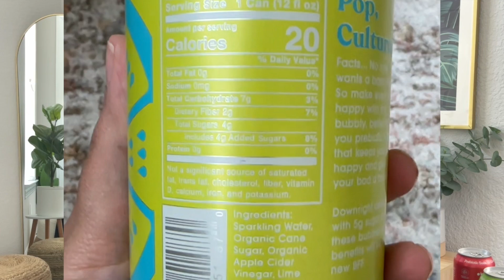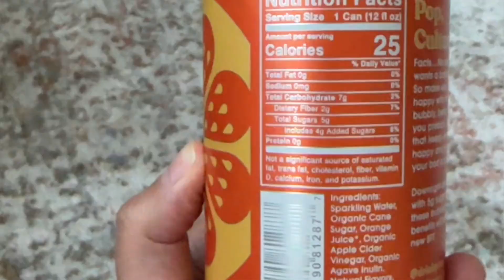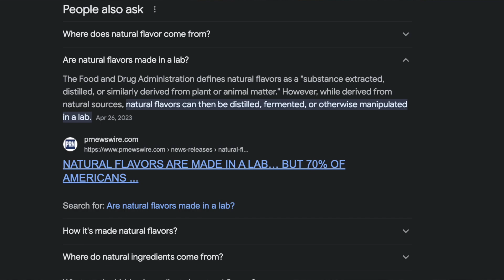The TRUTH about Poppi / is it healthy?